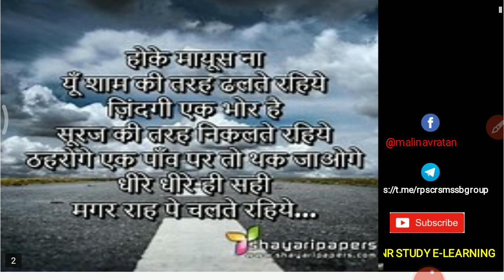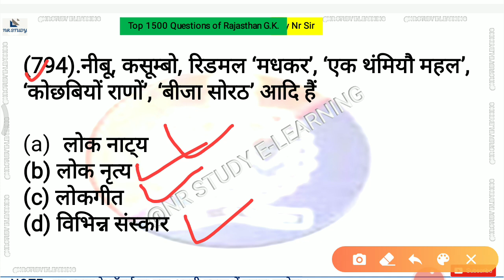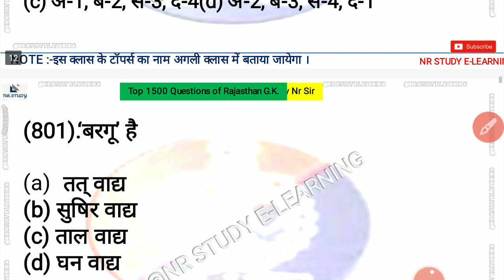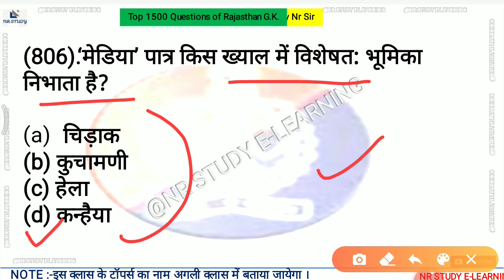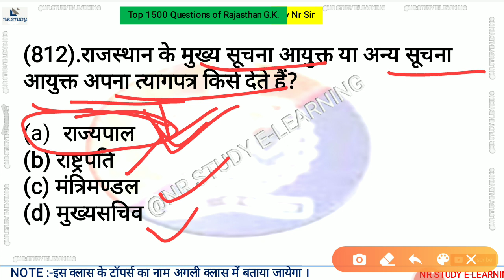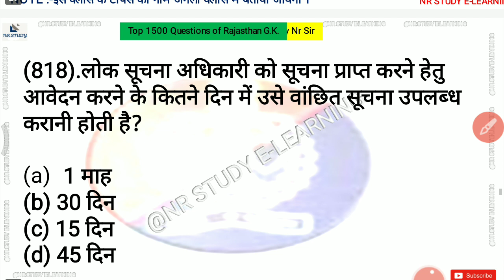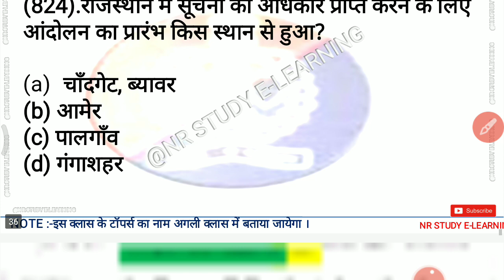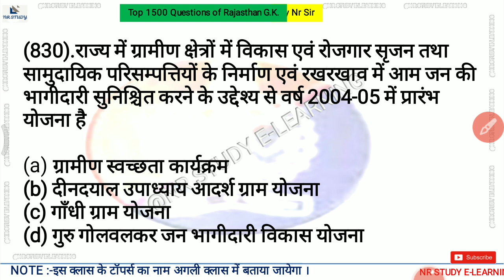राजस्थान का इतिहास राजस्थान कि कला संस्कृति | राजस्थान साहित्य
THIS CLASS  WILL BE HELPFUL FOR  UPCOMING RAJSTHAN CONSTABLE EXAM 2020
AND ALL OTHER RAJASTHAN PSC EXAMS.

हमारे द्वारा पढाये गए प्रश्न निम्न परीक्षाओ में मिले-
1  डिप्टी कमांडेंट 2020
2  इवैल्यूएशन अफसर एग्जाम 2020
3 BSTC एग्जाम 2020

VIDEO LECTURENR SIR  :
EDITOR : MUKESH NIMBAWAT